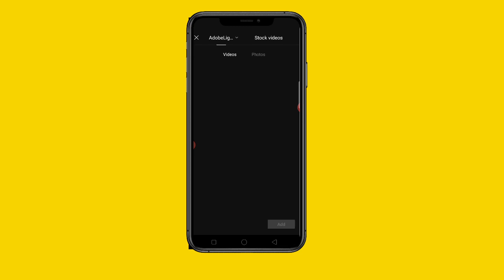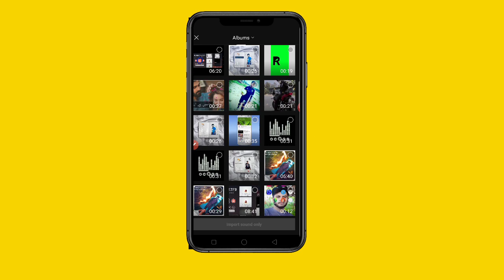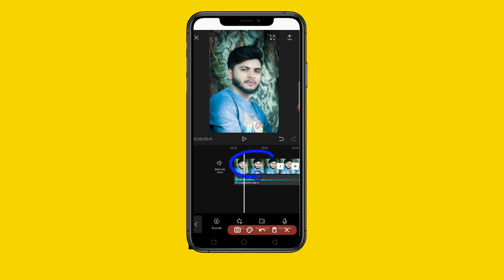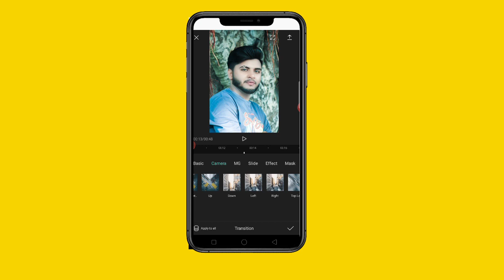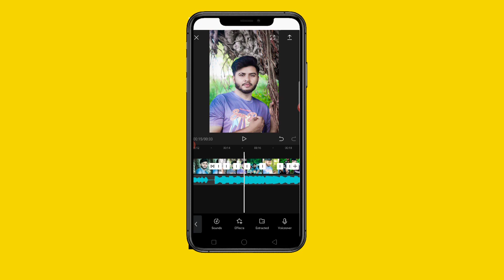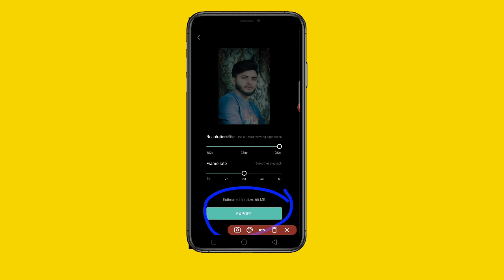How To Make Tiktok Trending Video | How to Make CapCut Editing | apni picture par song kesy lagein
apni picture par song kesy lagein  | How to Make CapCut Editing |How To Make Tiktok Trending Video

اگر آپ کو واچ ٹائم یا سسکرائب  چاہیے ہو تو نیچے دیے گئے نمبر پر رابطہ کریں

how to make tiktok videos
trending hashtags on tiktok
how do i edit my tiktok video
viral videos on tiktok
how to make dance videos on tiktok
how to trend on tiktok
how to make advanced tik tok videos
capcut apk download
viamaker apk download for android
viamaker for pc
viamaker app download
capcut for windows
viamaker mod apk
cap cut apk
viamaker apk pro
apni picture par song kesy lagein
apni photo par song kaise lagaye
apni photo par song kaise lagaye app
audio song par photo lagana
video song me photo lagana
video song par photo lagana
video song par photo lagana apps
kinemaster
mp3 song par photo lagana

Technical Sharafat Best Tech Channel In Pakistan

Technical Sharafat
techsharafat